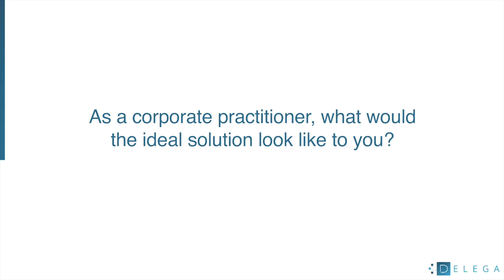Managing bank account mandates and signatories: Fred Schacknies, Hilton, provides his insights / 3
Fred Schacknies, former Group Treasurer of  Hilton, gives his point of view about an “inconsistent, disjointed, frankly archaic processes” and describes a twofold challenge. Moreover, he clearly explains the importance of being “easy to do business with” starting from the two keywords automation and digitalisation. And finally presents his view about the value of fintechs and banks working together.